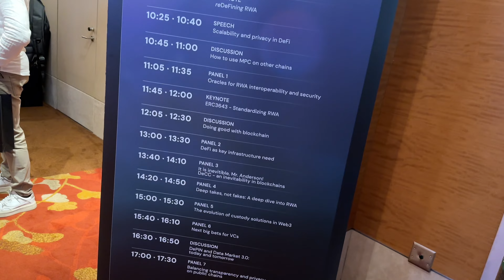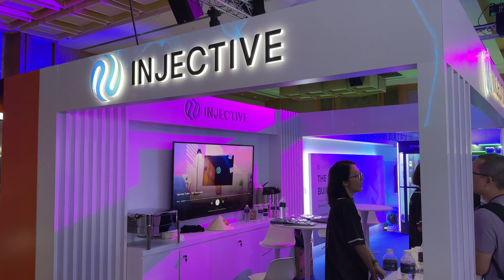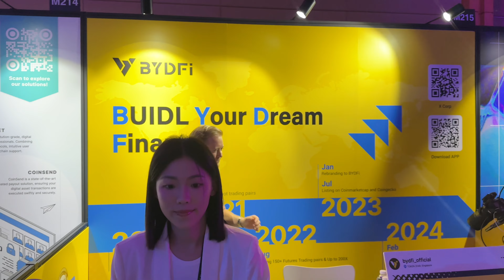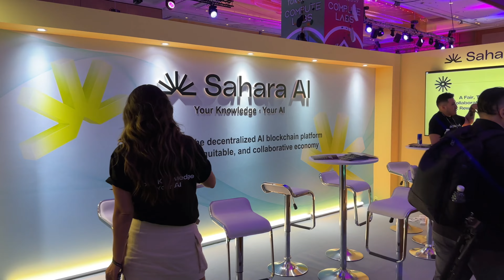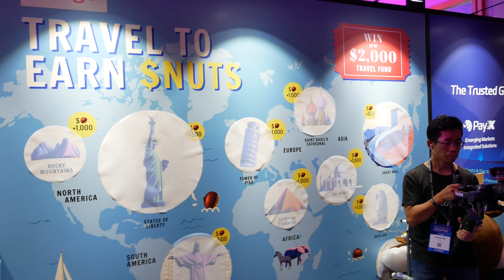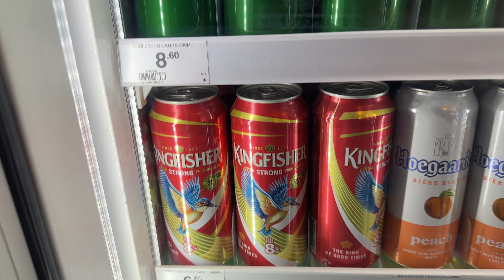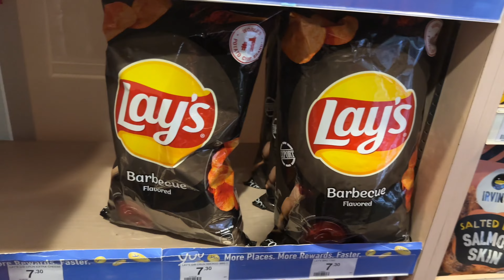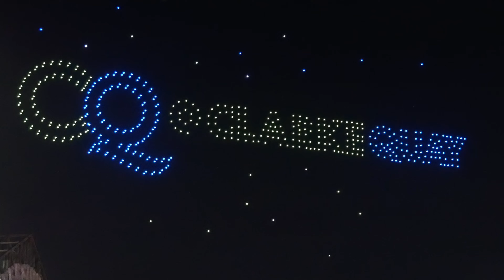🎥 TOKEN 2049 - Singapore 18.09.24 - VLOG z wydarzenia cz.1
Część pierwsza mini relacji z Token2049 w Singapurze 🔥
Największą konferencja CRYPTO na Świecie! 😳

​⁠na konferencji byłem z @MichalLewicz

🔥 Wsparciem dla mnie jest Twoja opinia i aktywność na tym kanale ♥️ Jeśli znalazłeś/aś w tym video wartość, wesprzyj kanał i zostaw łapkę 👍 oraz napisz poniżej komentarz. Dziękuję 🙏

🛡OCHRONA PORTFELA🛡
🔥OKAZJE🔥
🔥Odbierz 25€ w BTC od LUNO

♥️ Jeśli znalazłeś/aś w tym video wartość, wesprzyj kanał i zostaw łapkę 👍 oraz napisz poniżej swój feedback. Dziękuję 🙏

Wpis, wideo, post jest efektem mojego osobistego zaangażowania - czasu, wysiłku i chęci dzielenia się informacjami z innymi.

Wsparcie, które otrzymuję poprzez reflinki jak i wasze komentarze i zaangażowanie pod moimi treściami pomaga mi tworzyć więcej treści dla Was.

Dziękuję za każde kliknięcie i wsparcie! 👍💪
⚠️Pamiętaj, że niektóre linki dostępne na tym kanale mogą być linkami afiliacyjnymi, co oznacza, że w przypadku dokonania zakupu lub zapisu przez taki link, mogę otrzymać prowizję. Linki afiliacyjne nie wpływają na treść moich materiałów

⚠️Pamiętajcie, że nie jestem doradcą finansowym. Treści na tym kanale mają charakter informacyjny i spekulacyjny. Przed podjęciem jakichkolwiek decyzji inwestycyjnych, zawsze przeprowadź własne badania (DYOR - Do Your Own Research). Inwestowanie wiąże się z ryzykiem, a kryptowaluty są szczególnie zmienne i nieprzewidywalne. Nie opieraj swoich decyzji finansowych wyłącznie na treściach z tego kanału.

🚨Ta treść ma charakter informacyjno- edukacyjny i jest wyrazem moich osobistych poglądów. Nie mniej jednak prezentowane treści mogą być pomocne w zarabianiu oraz marketingu online. Nie stanowią one jednak porad inwestycyjnych. Żadna z instrukcji i filmów przedstawionych nie daje gwarancji zysku ani chociażby odzyskania wpłaconych pieniędzy. Pamiętaj też żaden sposób na zarabianie pieniędzy etat, biznes tradycyjny, inwestycja, biznes online lub kryptowaluty nie dają nigdy 100% gwarancji zarobku. Dlatego ja też takiej gwarancji Ci nie dam.

🚨Prezentowane  projekty osobiście sprawdziłem i korzystam z ich usług z większym lub mniejszym sukcesem finansowym. Dlatego wpłacając pieniądze do któregokolwiek programu/firmy/kupując kryptowaluty bądź świadomy/a istniejącego 100% ryzyku.